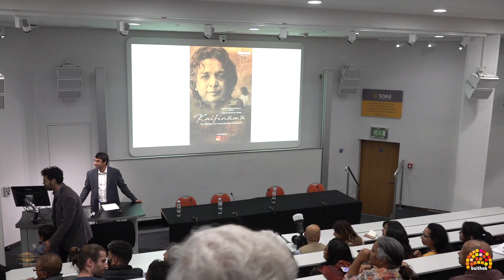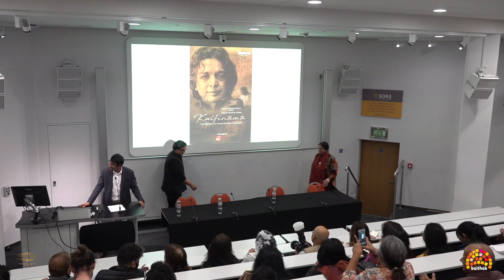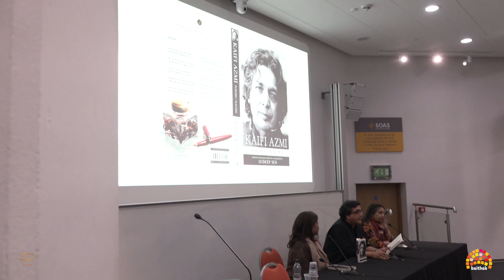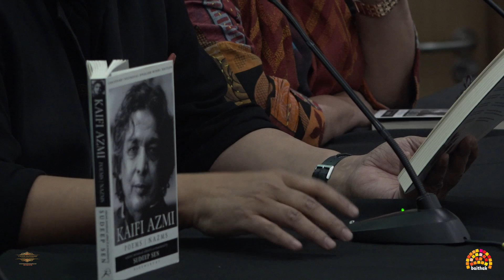Kaifinama: A celebration of the art and times of Kaifi Azmi - A BaithakUK Event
Another popular BaithakUK event commemorating socialist poet Kaifi Azmi's birth centenary hosted with SOAS South Asia Institute on 11th April featuring Shabana AzmiJavedAkhtar Sudeep Sen. Screening of KAIFINAMA- a documentary on the life and times of Kaifi. Poetry readings in Urdu by Shabana Azmi and Javed Akhar. English translations read by Sudeep Sen from Kaifi Azmi: Poems/Nazms (Bloomsbury 2019).